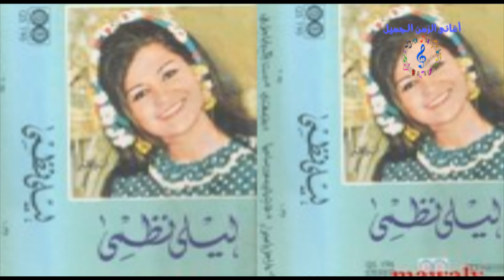LELA NAZME - ALA WR2 EL FOL / ليلي نظمي - علي ورق الفل